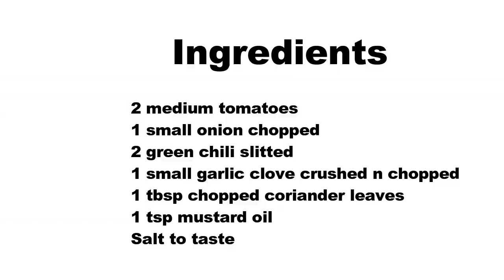Tomato Poda in Odia I Odia Food I Odia Authentic Reicpe I roshniscuisine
Segdalu...

Dahi Baingan

Chhena Poda

Mysore Bonda

Aloo Naan

Idli

Khira Saku

Pakudi

Sev

Chekkalu

roti

Chanadal Vada

Khasta Kachori

Baby Potato

Tondli Fry

Uppindi

Naan

Butter

Rava Dosa